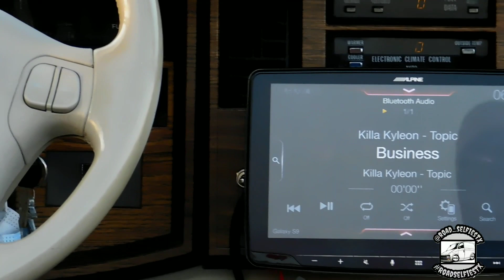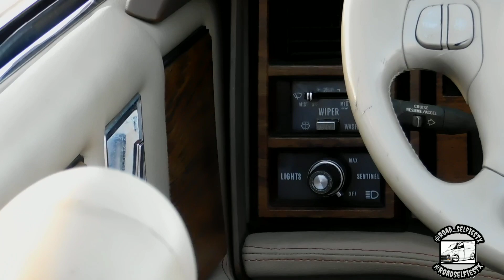Lil Keke - Coming Down Slow